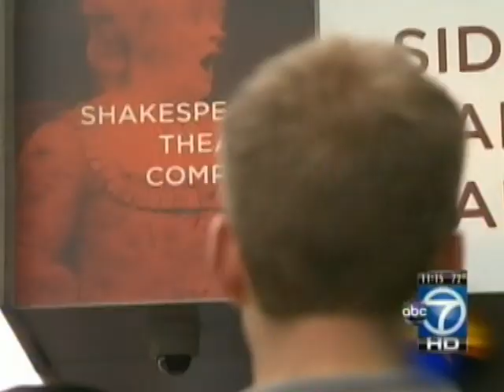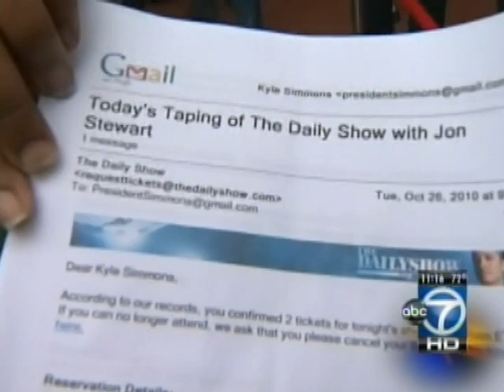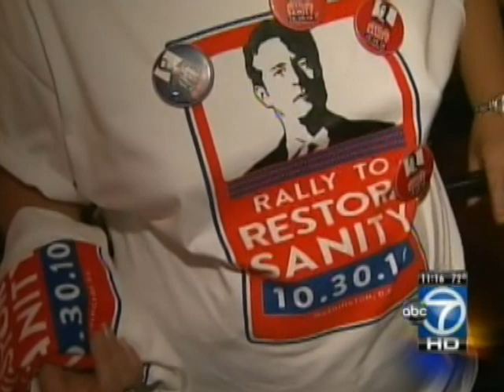Jon Stewart films Daily Show in DC - Local Coverage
Washington, DC -- Jon Stewart films The Daily Show in DC prior to Restore Sanity Rally on the National Mall.  150,000 people are expected, double the size of recent Glenn Beck rally.